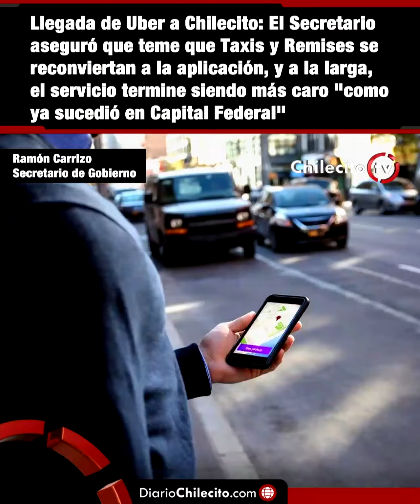DiarioChilecito.com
Llegada de Uber a Chilecito: El Secretario aseguró que teme que Taxis y Remises se reconviertan a la aplicación, y a la larga, el servicio termine siendo más caro "como ya sucedió en Capital Federal"